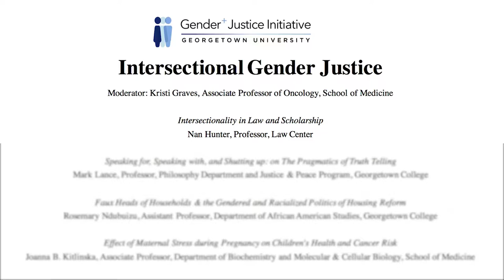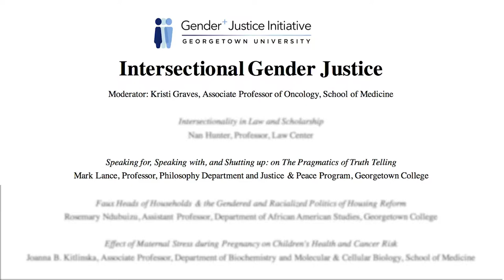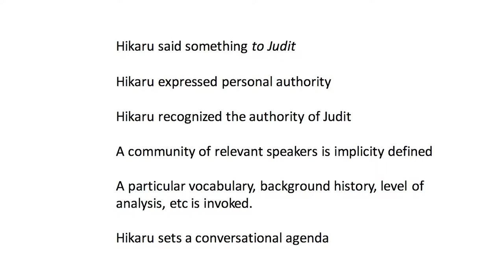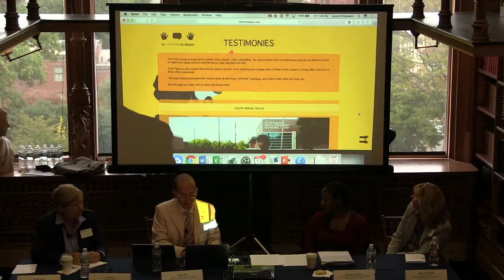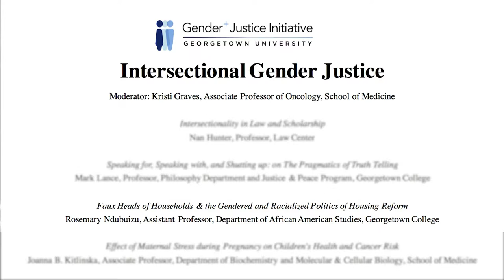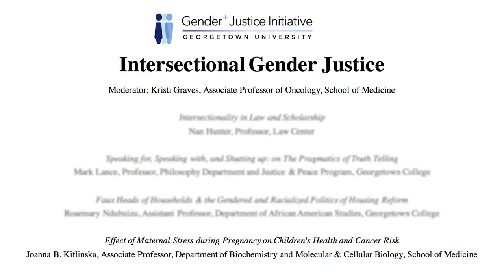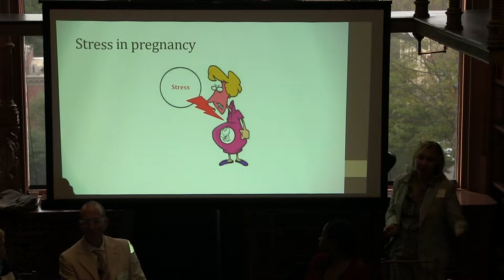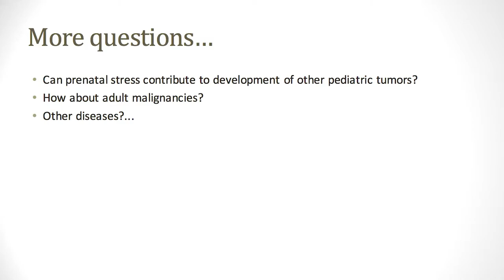Gender Justice Colloquium 2017 - Panel 1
INTRODUCTIONS AND WELCOME (Denise Brennan, Georgetown College; Naomi Mezey, Law Center; Kristi Graves, Medical Center)

INTERSECTIONAL GENDER JUSTICE  (Moderator: Kristi Graves, Associate Professor of Oncology, School of Medicine)

Intersectionality in law and scholarship - Nan Hunter, Professor, Law Center

Speaking for, speaking with, and shutting up: on the pragmatics of truth telling - Mark Lance, Professor, Philosophy Department and Justice & Peace Program, Georgetown College

Gender Justice and Tenant Activism - Rosemary Ndubuizu, Assistant Professor, Department of African American Studies, Georgetown College

Effect of maternal stress during pregnancy on children's health and cancer risk - Joanna B. Kitlinska, Associate Professor, Department of Biochemistry and Molecular & Cellular Biology, School of Medicine